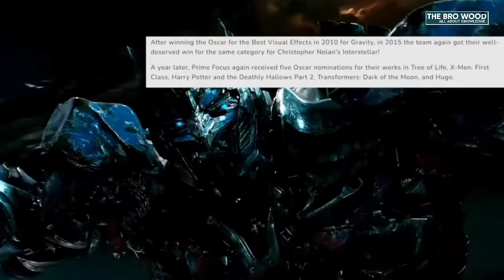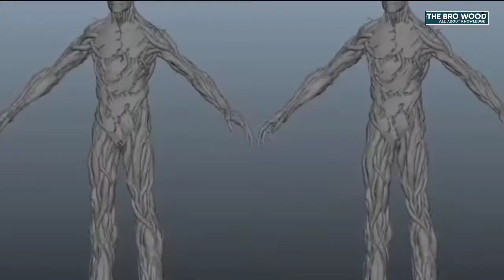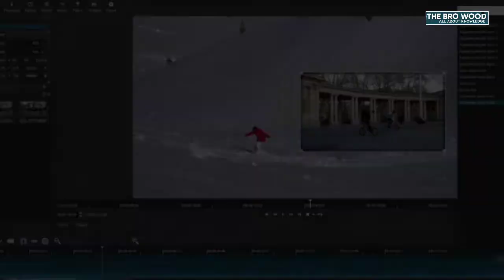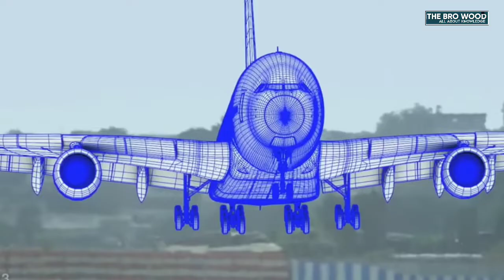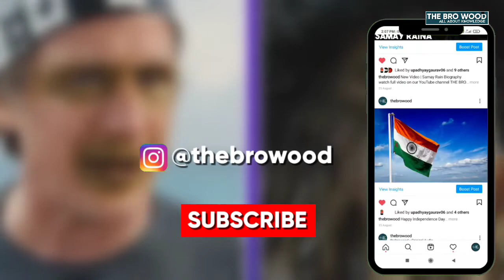Why Indian Vfx Is Important For Hollywood | Reasons Behind Why India Leading World In Vfx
vfx artist react on bollywood
why bollywood can't make movies like avengers
best vfx movies in india
movies before and after special effects

Whenever we watched Hollywood movies . there vfx scenes grab full attention . Indians thinked India cannot made that type of cool and awesome vfx scenes. but this is not true Hollywood bigges like Interstellar, avengers , avtar an transformer were made by indian artist or indian vfx studios

In this video we will discuss why indian vfx is important for Hollywood
Take a sheat and enjoy full video